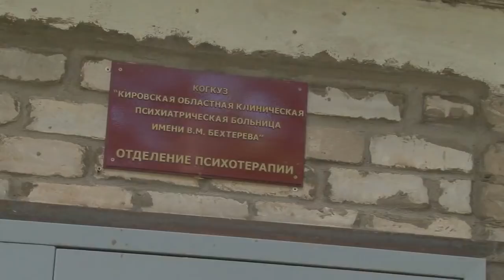”Место происшествия” выпуск 29.06.2018